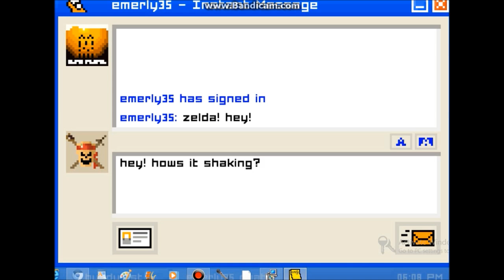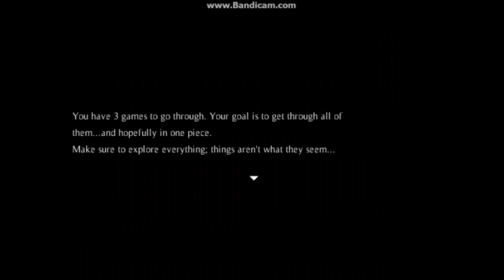Weekly Game Compilation #1 !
This is  a Weekly Compilation!  Hope You guys enjoy it!

'Cuz Zelda Loves You!:

-ZeldaLovesYou for 5% at Cinch Gaming & Button Mash Gaming!